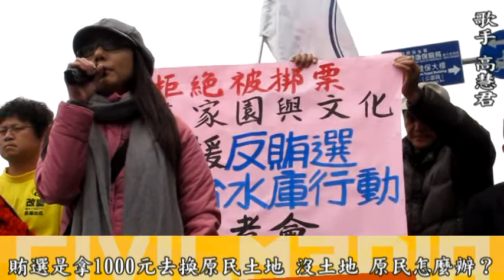原團凱道記者會反賄選 獨立候選人嘆選舉拼金錢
立委與總統選舉於本週進入最後階段，高雄與花蓮分別傳出山地原住民立委候選人現金買票的賄選新聞，今日（1/11）上午，平地原住民立委候選人馬躍‧比吼、綠黨北投、天母區立委候選人張育憬，以及原住民部落行動聯盟等團體，在凱道召開記者會，呼籲原住民選民抵制賄選，把投票給「乾淨、不買票」的候選人。

原住民部落行動聯盟秘書長牧師歐蜜‧偉浪表示，和過去選舉相比，此次賄選情況猖獗，日前除傳出一般選民被集體約談，更有候選人競選辦公室主任、教會幹部或學校校長被檢調約談。他說，賄選「讓這些原住民菁英沒有為部落發聲」、使原住民的發展被政客掌握。他呼籲族人，不要浪廢票投給未來「當選無效」的候選人，讓原本不多的原民立委席次更加稀少。

平地原住民立委候選人馬躍‧比吼指出，隨著選舉進入最後尾聲，選票的「價格」也不斷上漲。他強調，買票不是原住民傳統，是漢人帶來的陋習。不過，除了現金買票這樣的賄選行為，他也批評現在選舉制度，「根本是以錢為主的制度」，是誰有錢誰就能選上的「拼金錢」選舉。綠黨北投、天母區立委候選人張育憬說，大黨有錢搞車隊、晚會，小黨候選人卻連保證金的籌募都很辛苦。馬躍‧比吼認為，在這種選舉制度下出線的候選人，將來也只是投票部隊，聽命財團與黨意。

延伸閱讀：苦勞報導─原團凱道記者會反賄選 同場聲援尖石鄉「封山」反水庫（